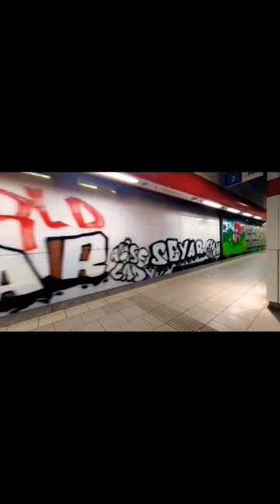funk pixação arteurbana graffiti short graffitiart graffite traingraffiti cptm art